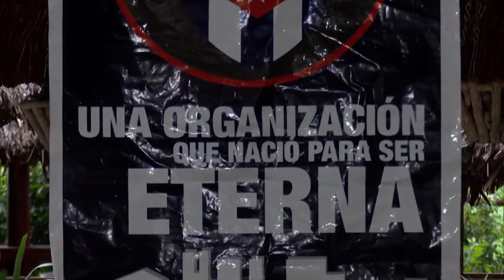Labor en Cuba de los destacamentos Mirando Al Mar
En tiempo real reconocemos la labor de los destacamentos MirandoAlMar. Como insomnes centinelas de las costas en Cuba. Me acompaña: Jannis Lafita Hernandez, Secretario de vigilancia nacional de los CDR.